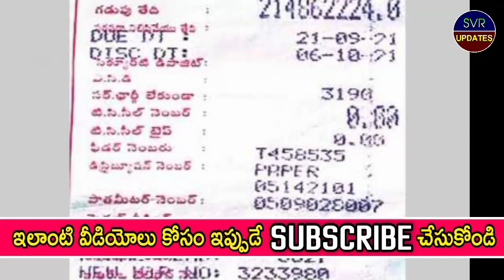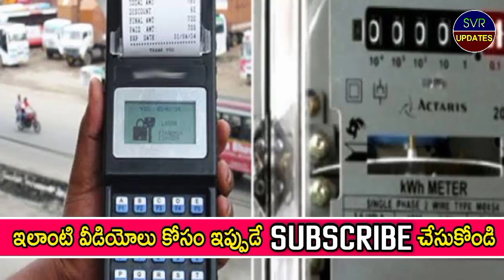మార్చి నెల 3 తేదీ నుంచి రోజుకి 5 గంటలు ఫ్రీ కరెంట్! 5 hours free electricity per day from March 3